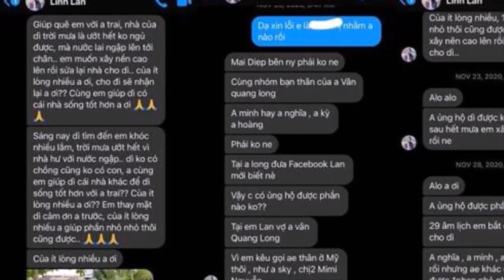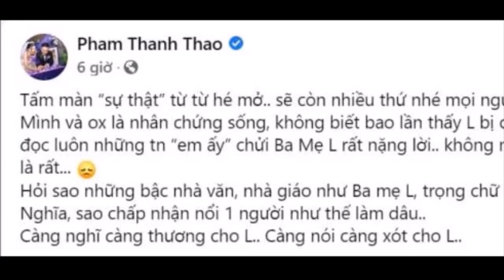Thanh Thảo Bất Ngờ Vạch Trần” Sự Thật Bất Ngờ Về Người Của Vợ 2 Của Vân Quang Long